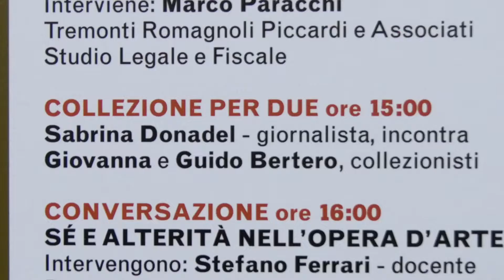MIA PHOTO FAIR 2018 Collezione per due. Bertero